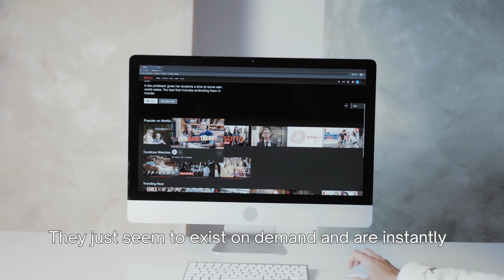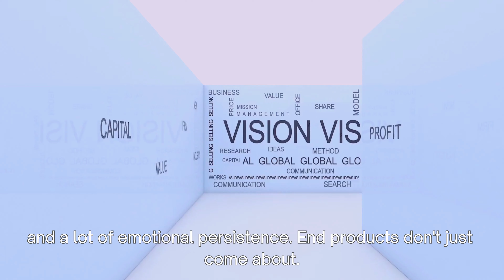Unseen Work Behind Every Project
There are so many layers to what went into making something work and this short video essay explores that. If you're feeling stuck, hope this motivates you to keep at whatever you're trying to do